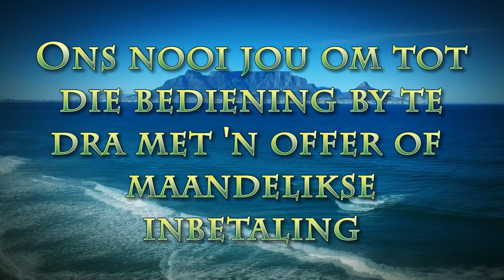Wees stil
Pastoor Leon van Rensburg se boodskap van 28 April 2024. Skrifgedeelte: Psa 46:10